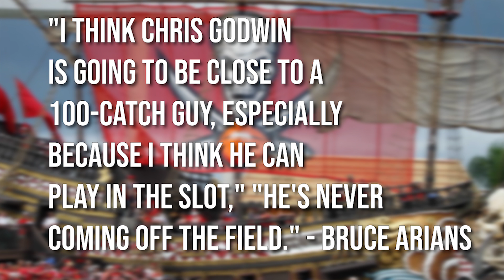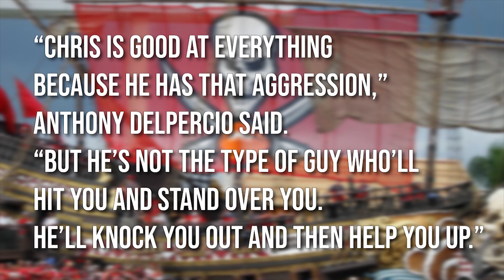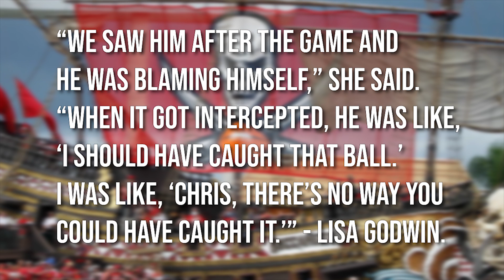Tampa Bay Buccaneers Chris Godwin will be a STAR in 2019!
Hey guys in today's video we are talking about the latest going on with the Tampa bay buccaneers! The Buccaneers are always busy trying to better their team and I've got you covered on all of the Tampa Bay Buccaneers news and buccaneers discussion here on youtube! I hope that you guys all enjoyed and I hope to keep on talking about the Bucs for many more videos! go bucs and I hope you enjoyed!

From,
James (MrBucsNation, mr bucs nation)